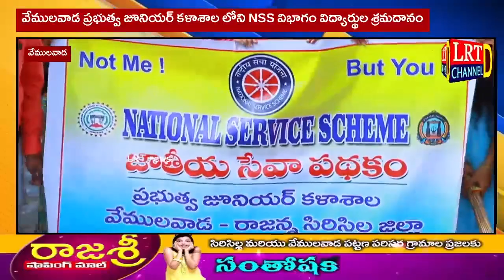వేములవాడ ప్రభుత్వ జూనియర్ కళాశాల లోని NSS విద్యార్థుల శ్రమదానం